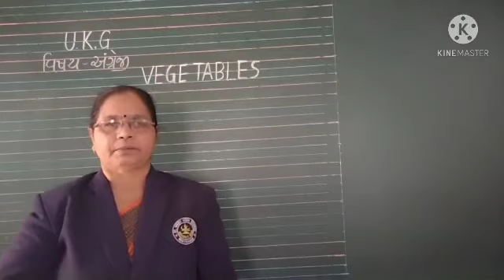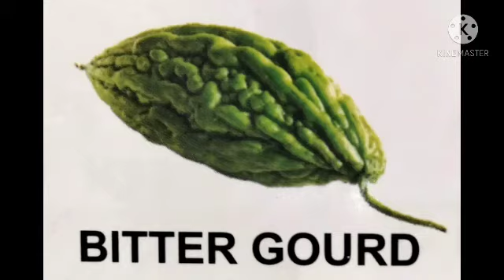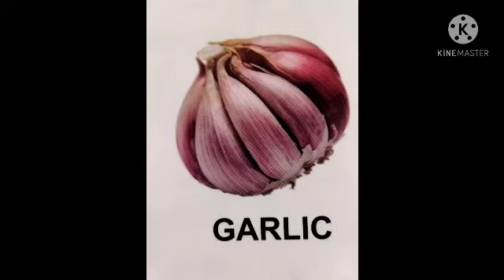વિષય UKG અંગ્રેજી વેજીટેબલ્સ નેમ 360p